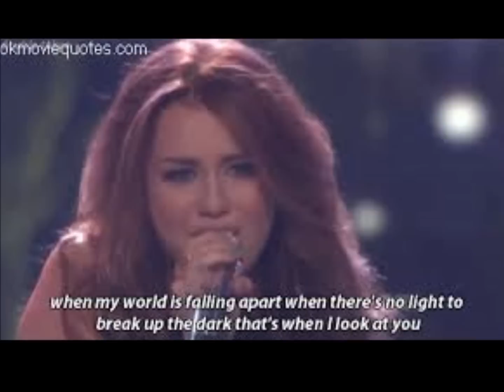BONNIE TYLER Total Eclipse Of The Heart